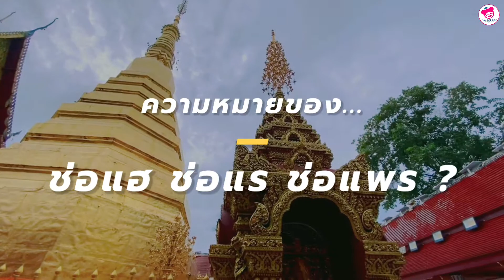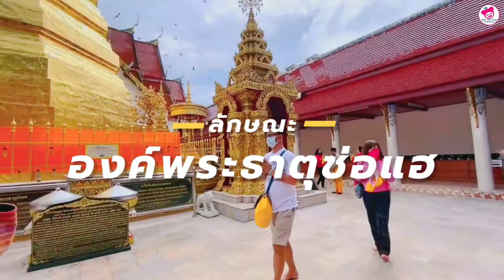🙏 วัดพระธาตุช่อแฮ วัดดังคู่บ้านคู่เมืองแพร่ สักการะพระธาตุประจำปีคนเกิดปีขาล 🐅